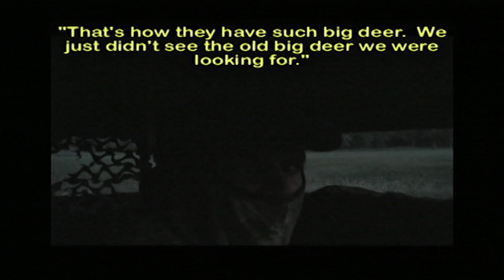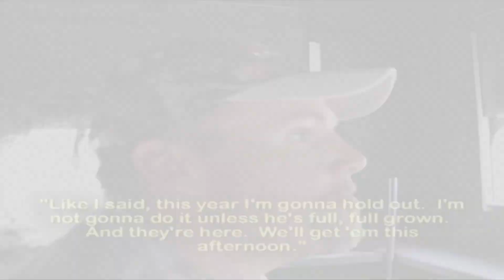Honeymoon Hunt for Monster Bucks! | Texas Hidden Springs Ranch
Honeymoon Hunt for Monster Bucks!

Every hunter’s dream: being able to hunt on your honeymoon!!! Check out this awesome throwback video where Keith Warren’s buddy, champion fisherman Mark Davis, brings his wife to Texas Hidden Springs Ranch for their “honeymoon hunt”. They have the time of their life hunting for monster trophy whitetail bucks and making memories in the great outdoors. For more information on hunting big typical bucks,